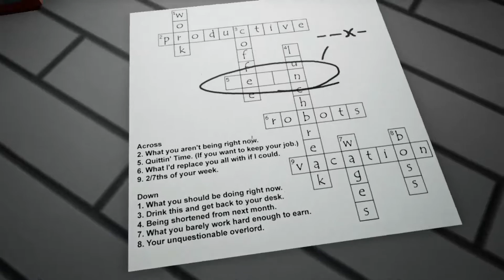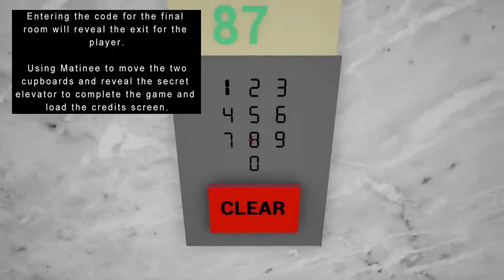Overtime Gameplay Annotated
The purpose of this video is to demonstrate the technical elements of the project that I worked on.